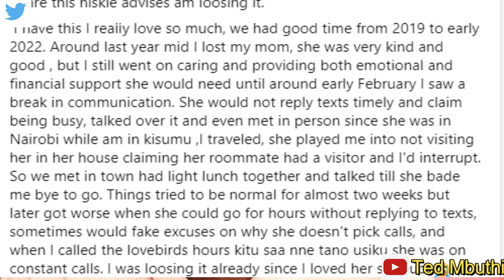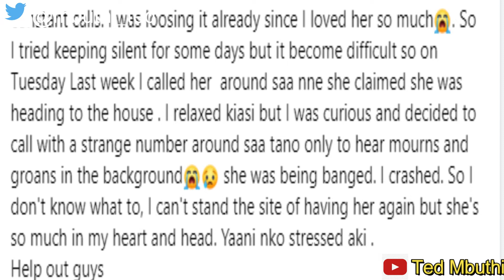SHE WAS BEING BANGED//LONG DISTANCE RELATIONSHIP 😱😱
Mental health talks